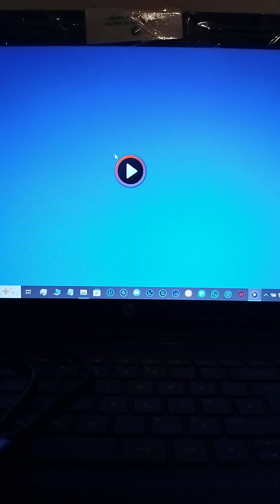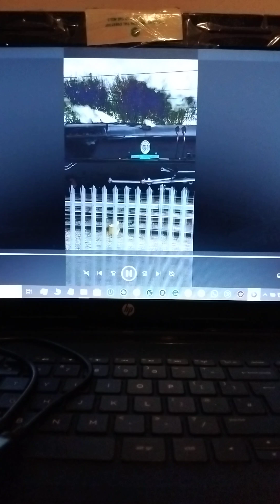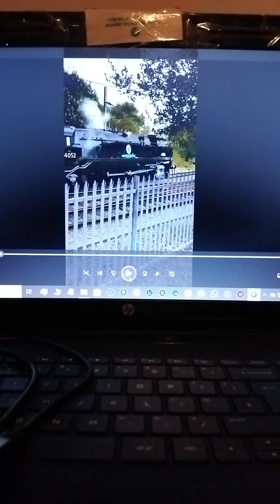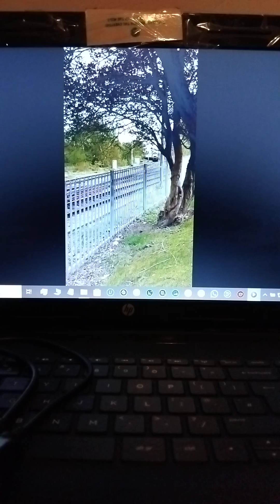Dr Foster & Dog Went To GCHQ Gloucester & SVR 8FSociety Tornado British Army